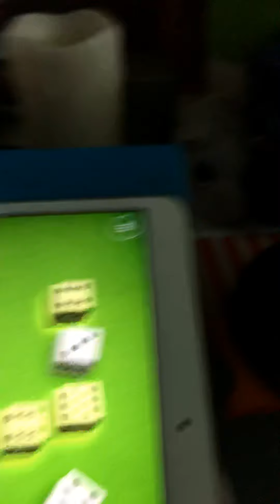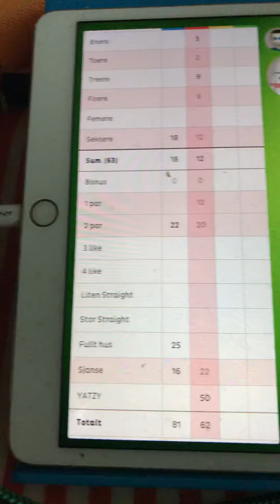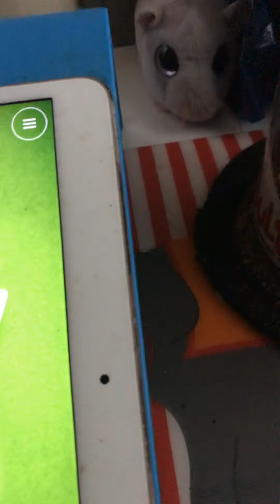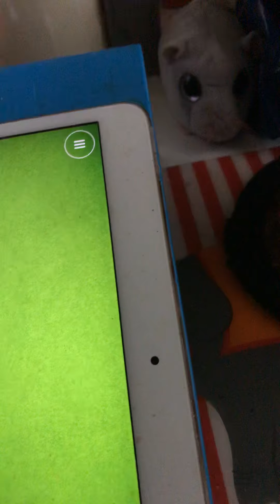The Crushed Tragedian Ada Jones & Len Spencer